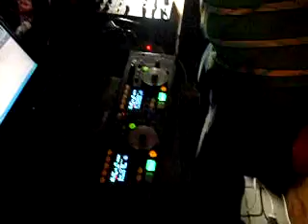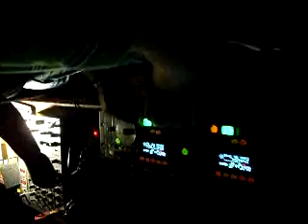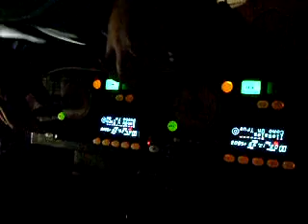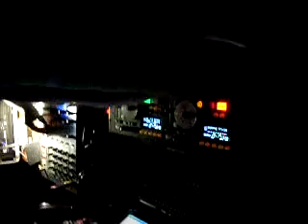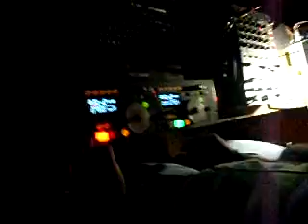FIESTA FIN DE SEMANA